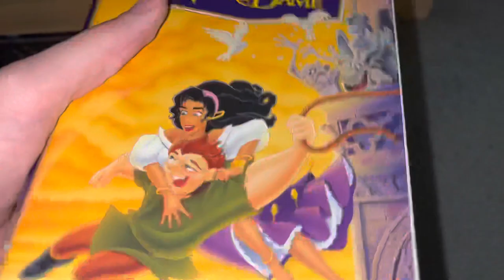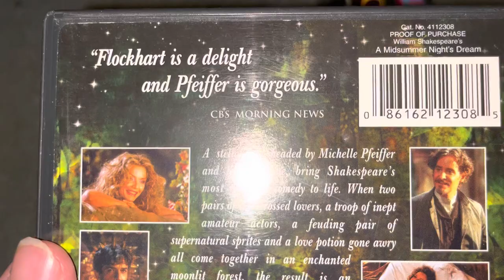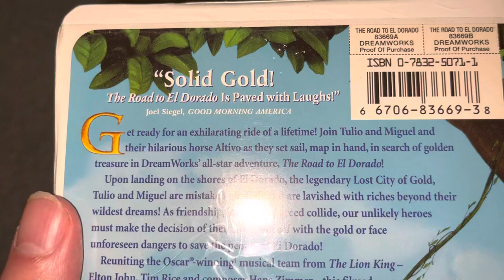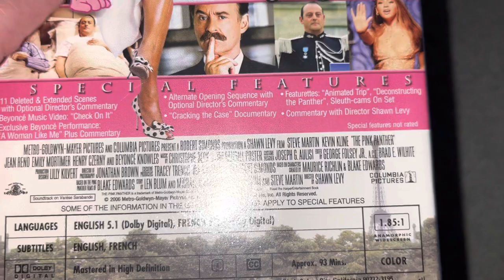My Kevin Kline Movie Collection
Time for another celebrity movie collection video for you to watch in which I’m gonna now show my films with Kevin Kline. Hope you all enjoy!